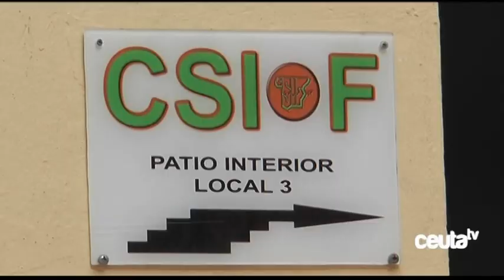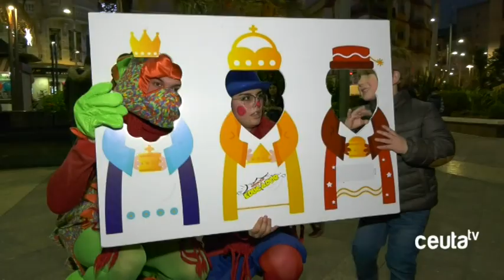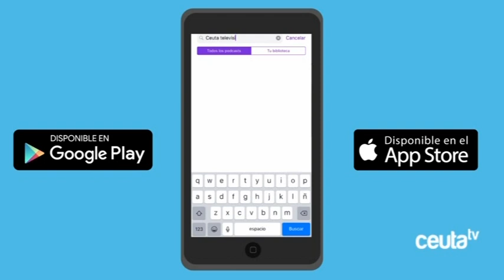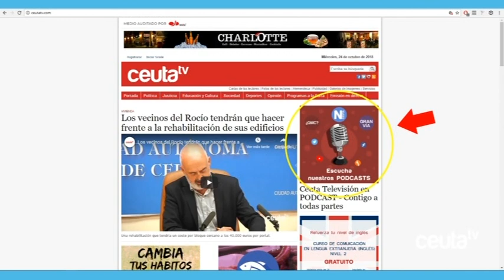INFORMATIVO 🔴 CEUTA TV - Jueves 2 enero de 2020 - Ceuta Televisión 🎥📺